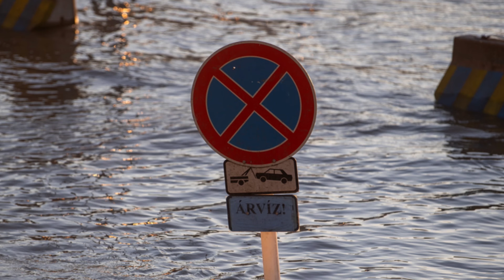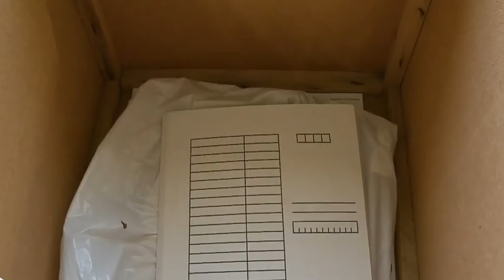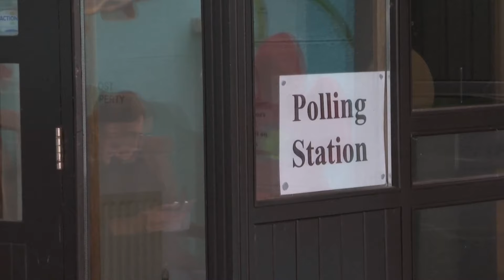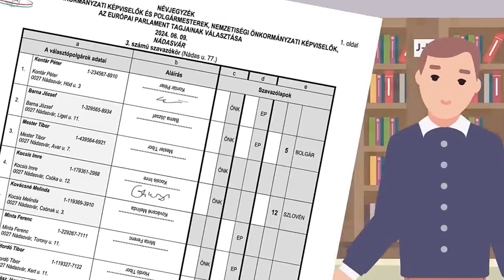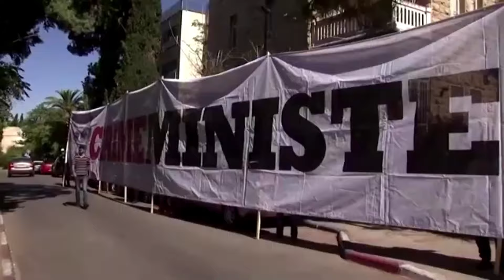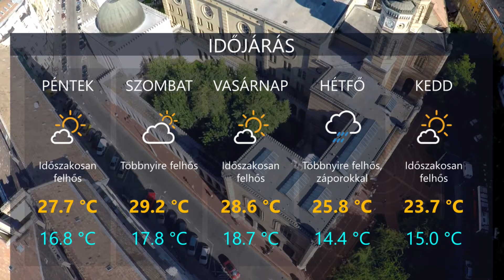HetiTV Híradó - Június 9.